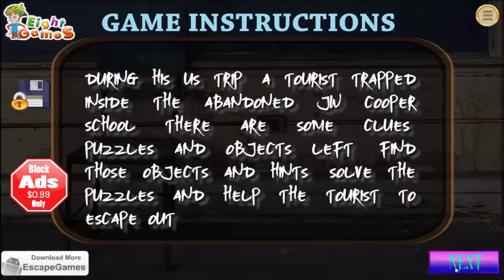Escape From Abandoned JW Cooper School walkthrough Eightgames. .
Escape From Abandoned JW Cooper School walkthrough
Escape From Abandoned JW Cooper School
Escape From Abandoned JW Cooper School walkthrough video YouTube
Escape From Abandoned JW Cooper School EightGames walkthrough
Escape From Abandoned JW Cooper School Eight Games Escape Game
Komplettlösung Tutorial se ウォークスルー Solucja 공략
AbandonedJWCooperSchool